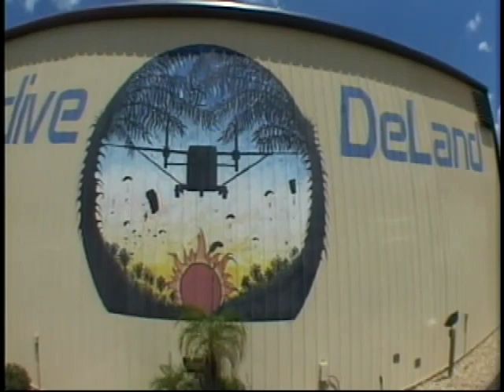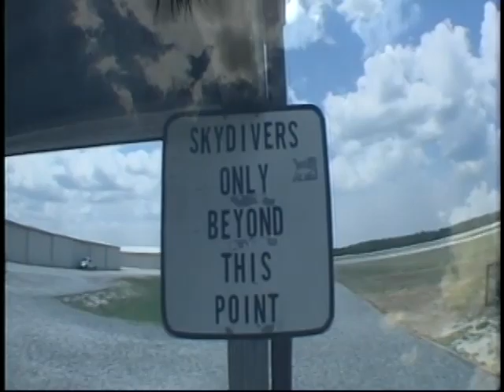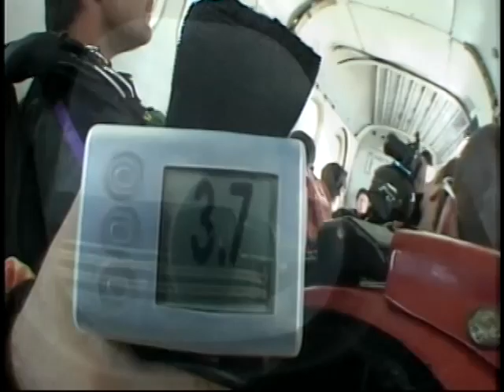Ashley, AKA: Miss Ash's 2nd Skydive Jump (Also Different Angle For My Second Jump)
Recorded in 2012, This was taken simultaneously to my second drunk jump video (so a different angle), as well as Ashley's first REAL jump video (You'll know what I mean soon). Ash of course got the cool instructor, while I got doctor hump your leg. Over all, good stuff... Ash stated she wanted her 2nd jump to be with me and it happened exactly that way. I believe the series of events and how they occurred will all be up at some point, and possibly in a playlist on their own eventually (and possibly in order). Either way... please... enjoy!